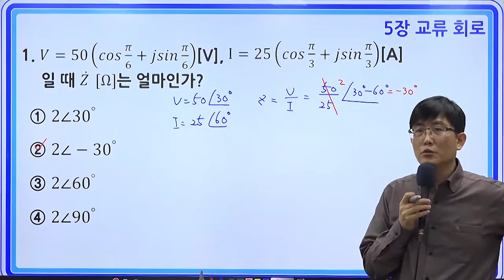1타 박은일 교수님이 알려주는 군무원전기직, 공무원전기직 전기이론 핵심문제 11